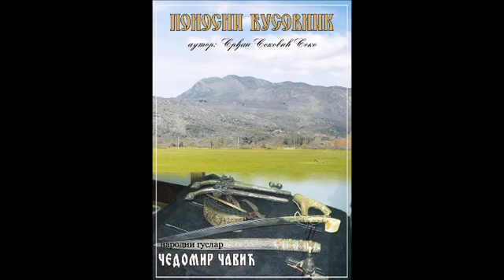Ponosni Busovnik-autor:Srđan Soković Soko, guslar:Čedomir Čavić